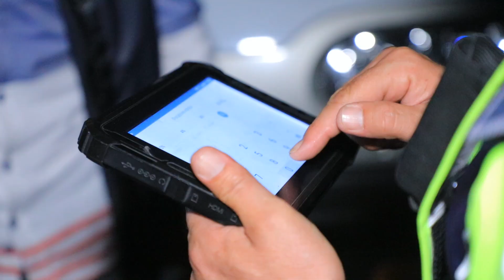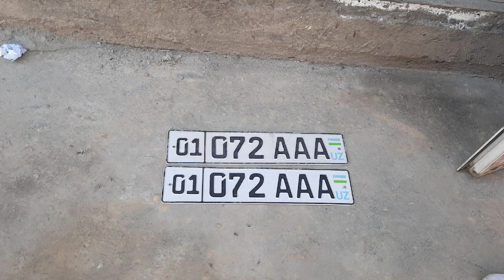30 долларга РОССИЯда тайёрлатиб келинган 01 072 ААА соҳта рақамли МАЛИБУ аниқланди